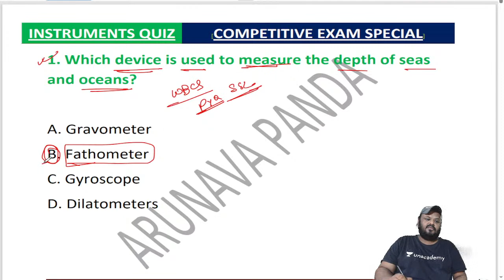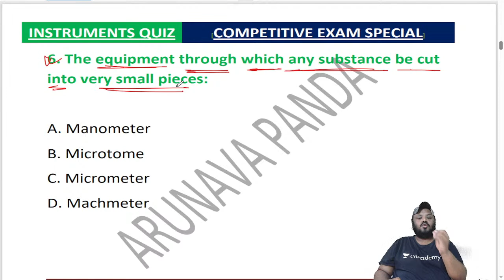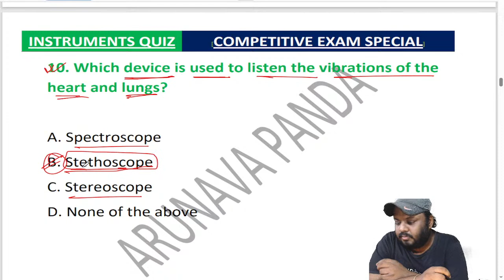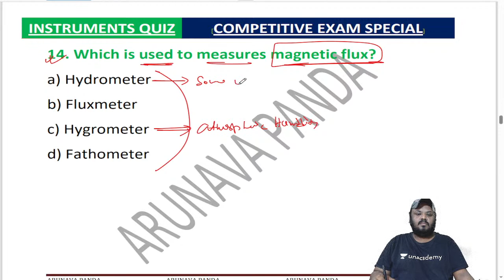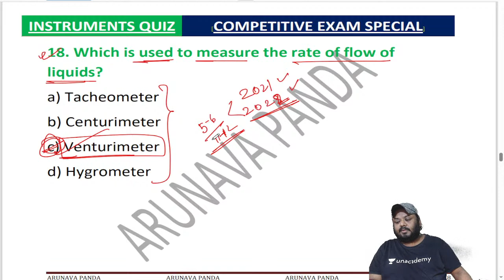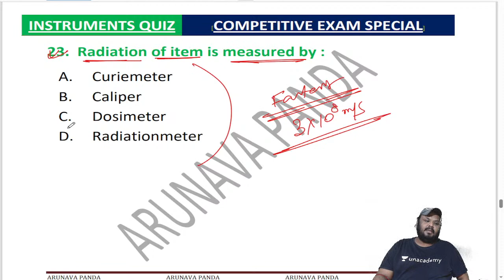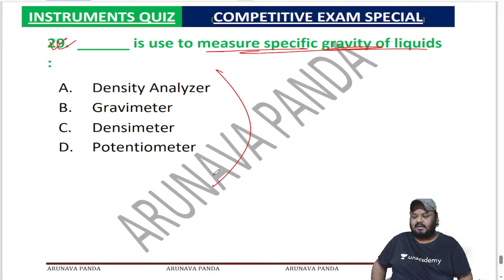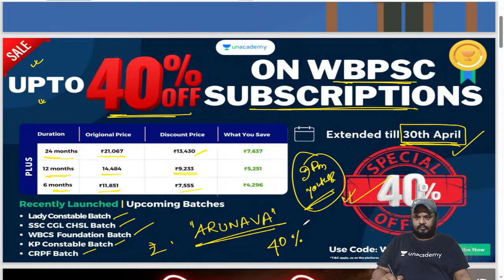General Science MCQ for SSC CGL 2023 & WBCS 2023 by Arunava Panda | General Science MCQ for WBCS 23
In this Class Arunava PAnda will discuss Some Most important MCQ of General Science for SSC CGL 2023 & WBCS 2023. It will help all the aspirants who are preparing that exam
লক্ষ্যভেদ: 100 Days Power Pack Preparation Batch for WBCS Prelims 2023 subscription Only @ ₹1439

Use your Educators Code or "ARUNAVA" to get an additional discount